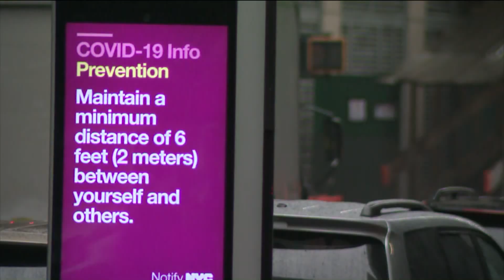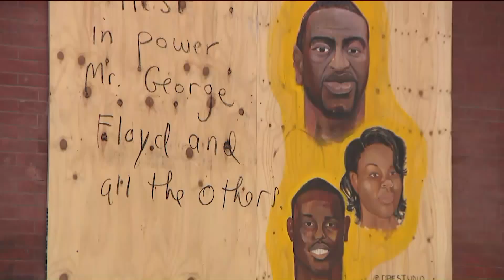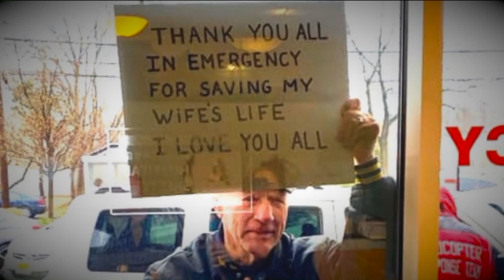PIX11 STATION MARKETING VIDEO 2020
The biggest stories of 2020, a look at PIX11 News on the frontlines of the Coronavirus Pandemic plus a look ahead to next fall on PIX11